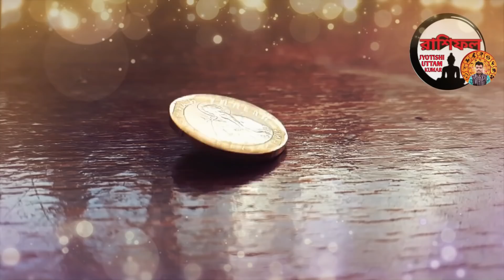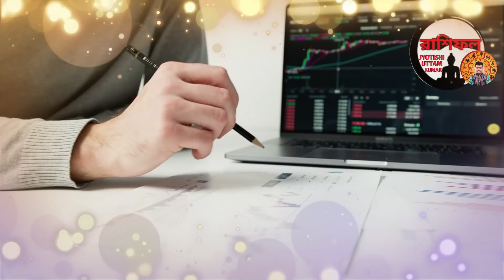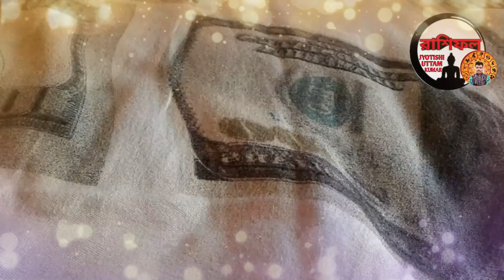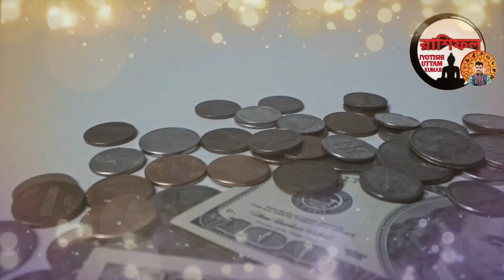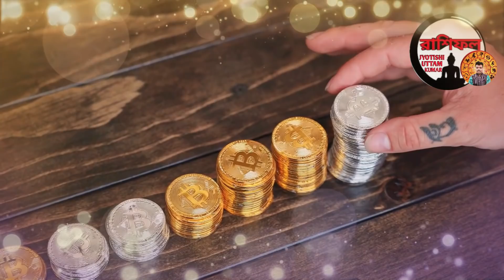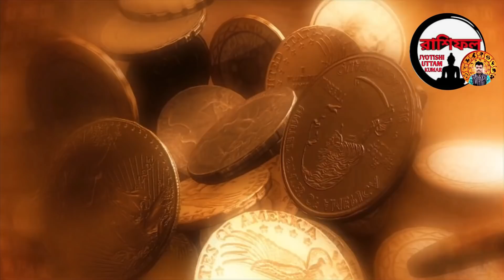22/2/22 | 3 zodiac sign become a rich by using share market | how to become a rich|share market trad